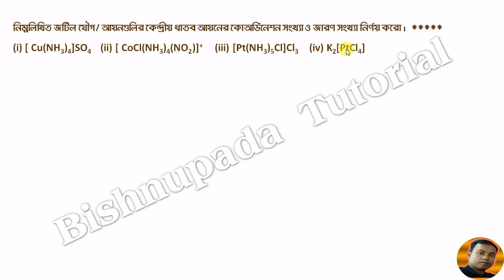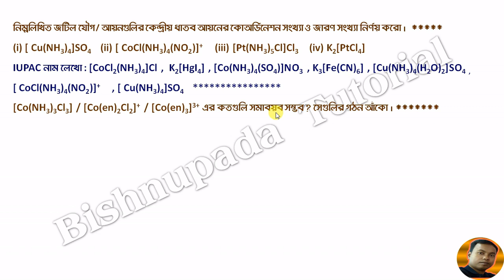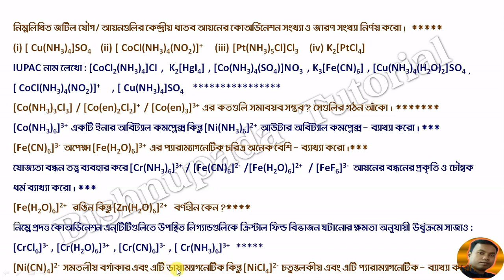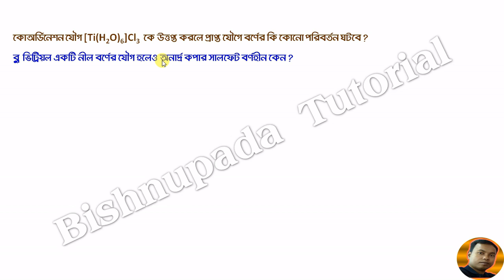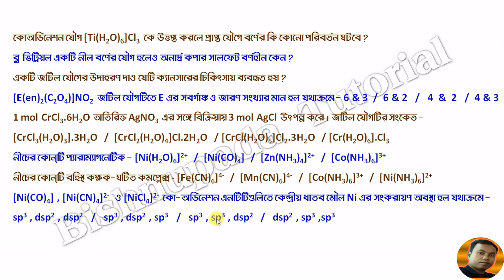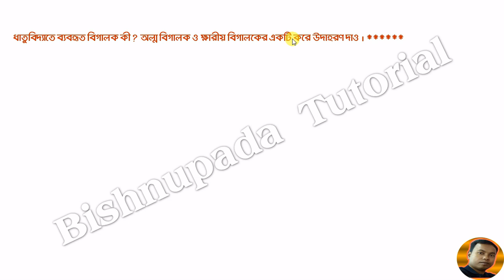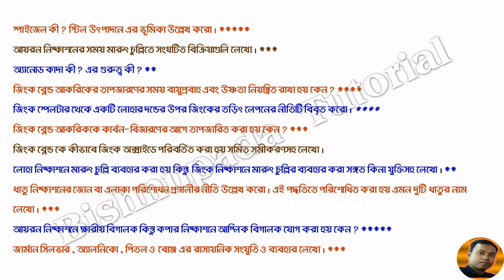HS Chemistry Suggestion 2020 । উচ্চমাধ্যমিক রসায়ন সাজেশন 2020 । Coordination Compounds, Metallurgy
Hi, I am Bishnupada Mondal , My motto is to making this "Bishnupada Tutorial" Channel to provide free education to all students specially for Bengali medium students.